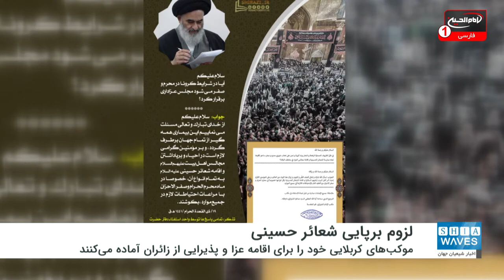تأکید دفتر مرجعیت شیعه بر لزوم تعظیم و برپایی شعائر حسینی با وجود کرونا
دفتر مرجعیت شیعه با صدور بیانیه ای، بر لزوم برپایی شعائر حسینی تاکید کرد.
به گزارش شیعه ویوز، دفتر مرجعیت شیعه آیت الله العظمی سید صادق حسینی شیرازی مدظله، طی بیانیه ای بر لزوم اقامه اشکال مختلف شعائر شعائر حسینی توسط مومنین با وجود شیوع کرونا تاکید کرد.
در این بیانیه آمده که اخیرا حجم استفتائات و سوالات از کشورهای مختلف جهان از دفتر مرجعیت شیعه در شهر مقدس قم به شکل بی سابقه ای افزایش یافته است.
این بیانیه ادامه داد: اکثر مومنین در پیام های خود، راجع به تکلیف مومنان در قبال احیای شعائر حسینی در شرایط خاص کنونی و برپایی مجالس عزای حسینی در دو ماه محرم و صفر سوال کرده اند.
این بیانیه افزود: جواب گروه پاسخ به مسائل شرعی دفتر معظم له تاکید بر برپایی شعائر حسینی با در نظر گرفتن تمامی شرایط پیشگیرانه بوده است.
هم اکنون نه تنها شیعیان و محبین اهل بیت علیهم السلام در نقاط مختلف جهان خود را برای عزاداری در ماه های محرم و صفر آماده می کنند، بلکه موکب های کربلایی نیز پس از چند ماه خود را برای اقامه عزا و پذیرایی از زائران آماه می کنند.